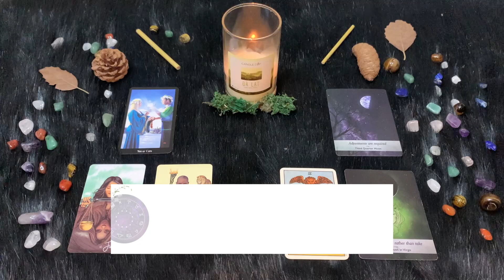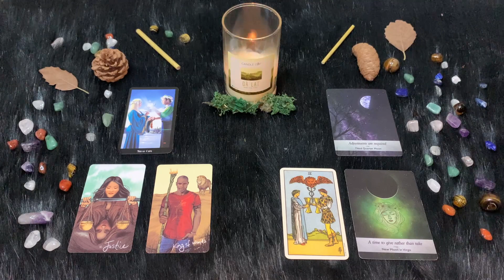Vergine ♍️ Giovedì 27 Luglio🔮 Oroscopo Paolo Fox - Fortunati sì ma con riserva